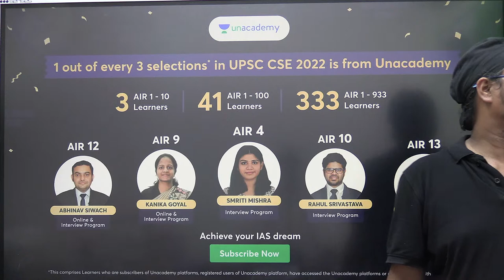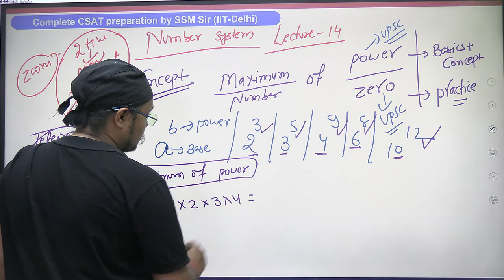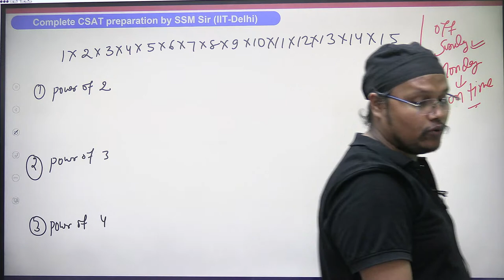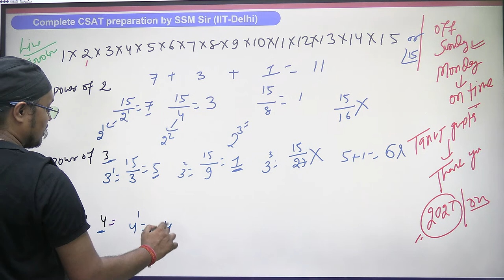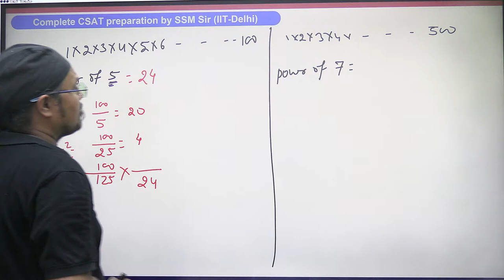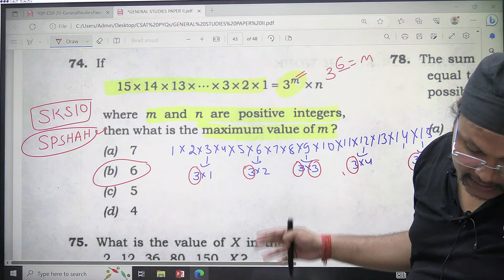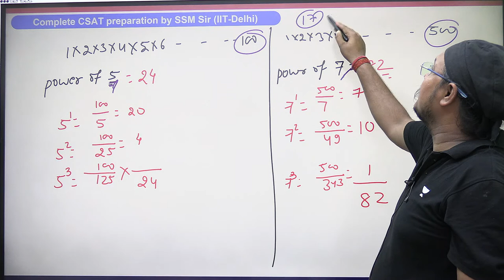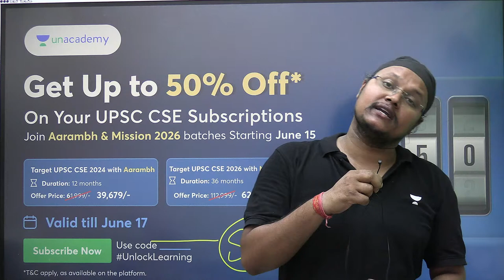Free CSAT Batch for 2024/2025 | Lecture 14 | UPSC 2024/2025 | Sanjay Kumar Shah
You can enroll to Unacademy Subscription and get the following benefits:
1. Learn from your favourite teacher
2. Dedicated DOUBT sessions
3. One Subscription, Unlimited Access to Live Online Classes and Videos
4. Real-time interaction with best-in-class teachers
5. You can ask doubts in live online classes
6. Limited students in each Class
7. Download the videos & watch them offline